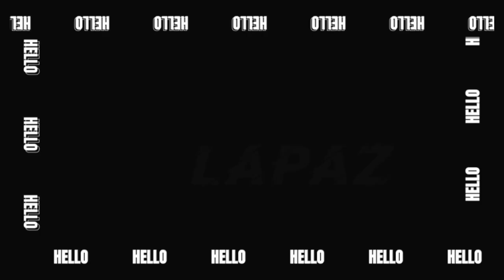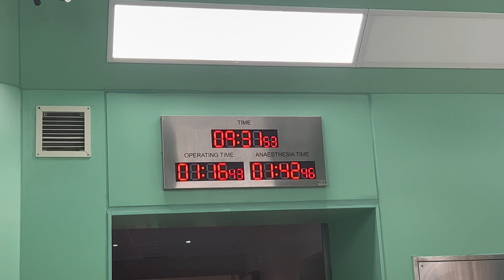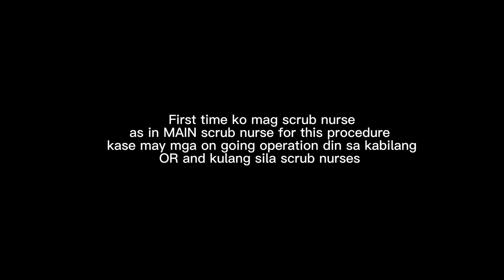A day in my life as a nursing student in the Philippines